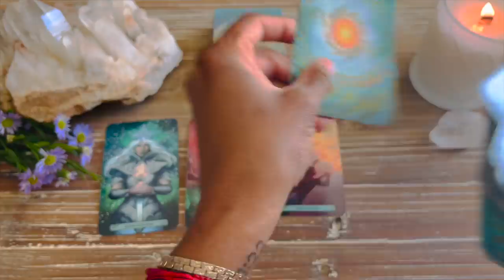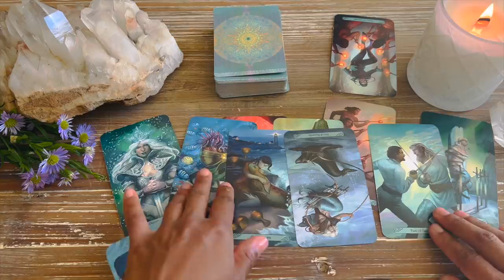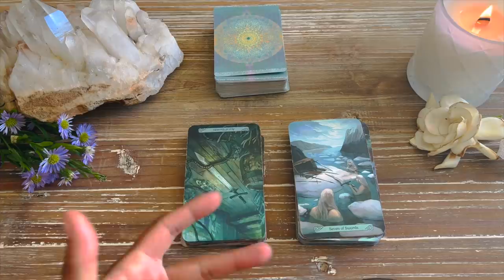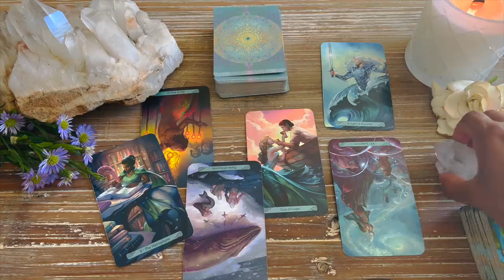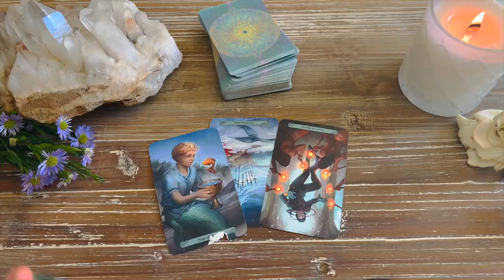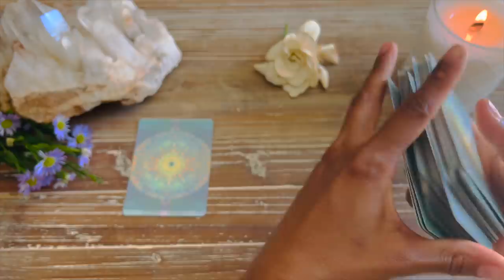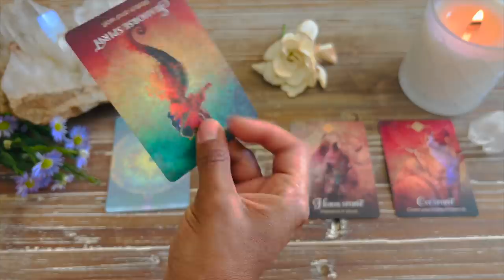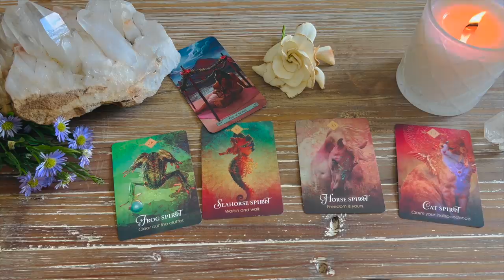Message from Spirit... You're Going to Need to Face This Head on but Spirit Has Your Back!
:) My storage is super full on my MacBook so the video ended up cutting out towards the very end, however it was just me wishing you well and saying goodbye for now ;) The video I'm referring to in this video is this
and the Guide for 2022 (almost 200 pages long, LOL!) can be found here for instant download

Jessica Alexandria
76 4th St N  Box 2165